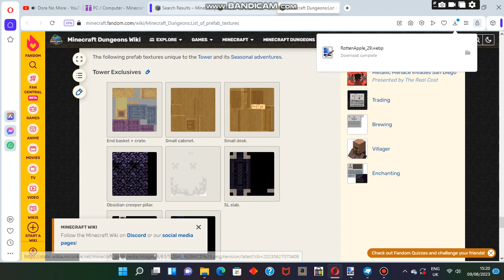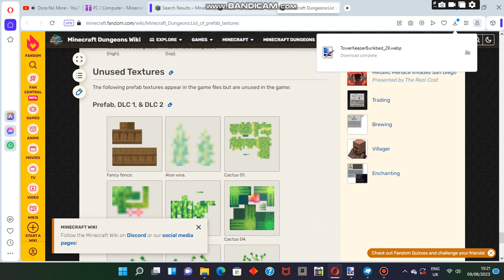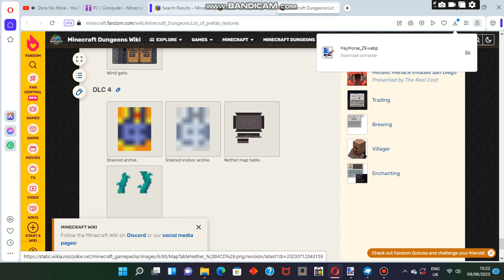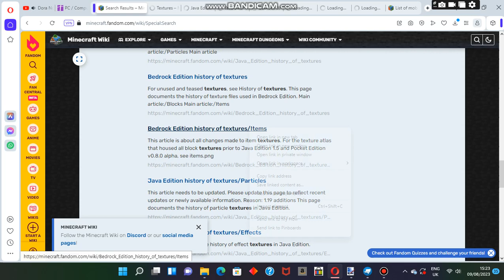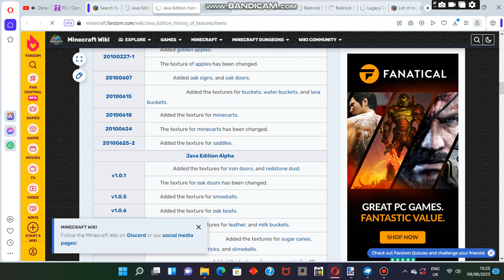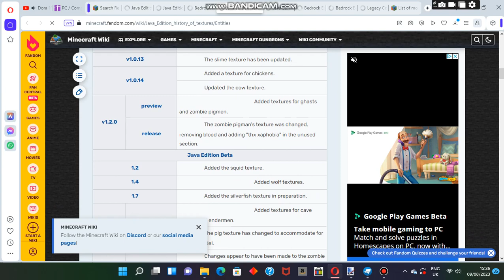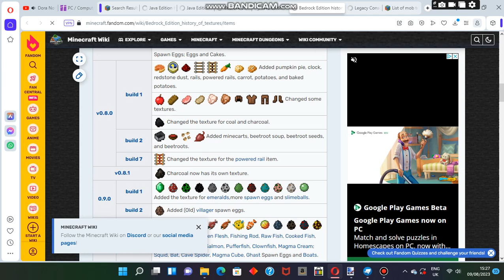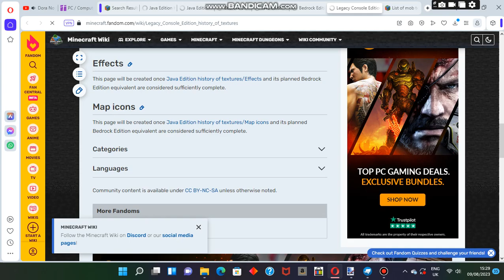Simply Default Work Session #37